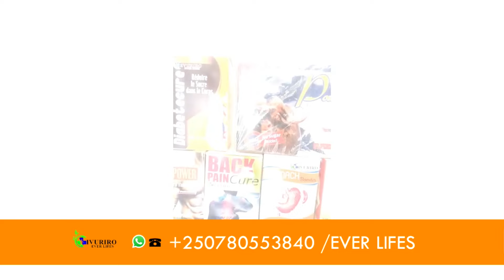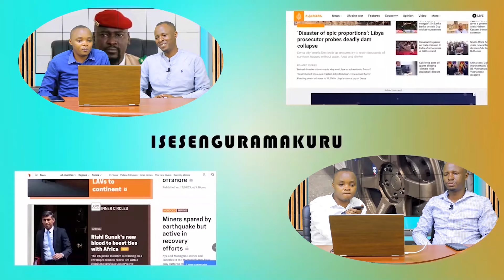ISESENGURAMAKURU: BYABAGAMBA NA RUSAGARA MU RUKIKO RWA EAC | M23 IRAFATA RDC NK'ITAGIRA NYIRAYO